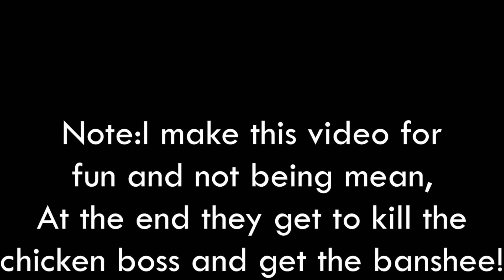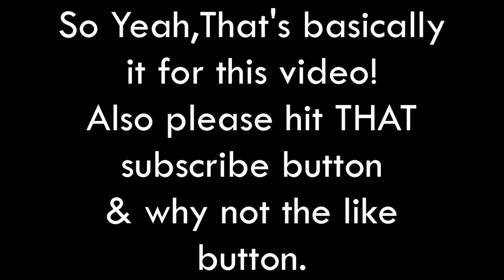Thanos Ruins The Chicken Boss Fight In Mad City | Roblox + Arresting Montage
In this video,I'll be trolling some people in roblox Mad City!

Gameplay Music:

1.The Happy Troll (song) - by D1ofAquavibe

(Montage Music)